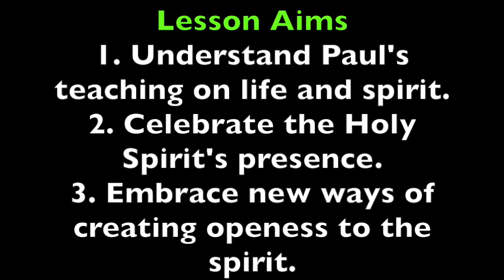Pleasant Green M.B. Church, Sunday School Lesson 2-19-2017, Minister Kenneth Davis